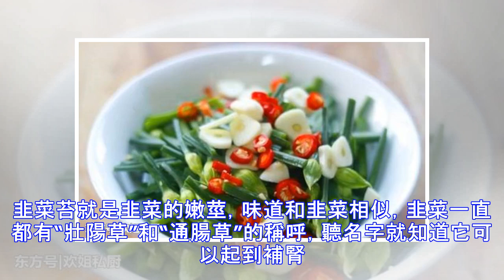春天到了，家裡常備此菜，做給男人、女人吃，好處意想不到！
韭菜苔就是韭菜的嫩莖，味道和韭菜相似，韭菜一直都有“壯陽草”和“通腸草”的稱呼，聽名字就知道它可以起到補腎起陽和潤腸通便的作用。韭菜苔是韭菜的一部分，其作用更加的明顯。今天我們就用韭菜苔做一道涼菜，脆爽美味，開胃下飯，非常的好吃，一起來看看做法吧。1、韭菜苔切成段，大蒜切片，小米椒切圈2、韭菜苔加鹽腌制十分鐘3、然後把大蒜和小米椒放進去，加上泡椒水、香醋、涼拌醬油拌勻4、放置1夜就可以吃了這道涼拌韭菜苔，吃起來也很爽口，還能增強食慾，家裡可以經常做這道菜，男女都可以吃，女人吃可以起到美體瘦身的效果，排除身體的垃圾，皮膚也變得亮澤，男人吃可以起到補腎壯陽的功效！你喜歡這道美食嗎？關注歡姐私廚，分享給您更多美食！